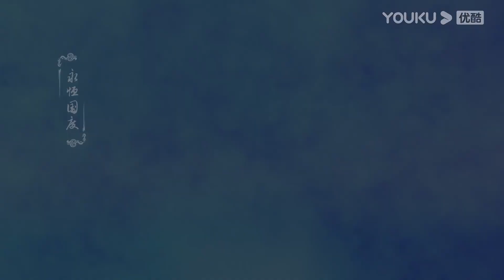【真阳武神 Soul of Light】预告Trailer：定档7月10日！大争之世如苦海，庶子洪易身作舟，武道双修终成传奇！ | 热血修仙国漫 | 优酷动漫 YOUKU ANIMATION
【真阳武神 Soul of Light】有人说，世间是一个大苦海，人在海中，肉身是船，魂是船里的人，驶向彼岸。春秋鼎盛的大乾王朝国运昌盛、四海宾服，然而强盛的表面之下暗流已然涌动，远敌近邻虎视眈眈，八大妖仙蠢蠢欲动，武温侯洪玄机权倾朝野，太上道主梦神机监察天下。在这样一个大争之世里，少年书生洪易向着世道，发出了第一声质问。洪易是当朝第一权臣洪玄机与太上道上代圣女梦冰云之子。幼年丧母，身为庶子，处处受人欺压，但是这不能阻挡洪易求学之心。机缘巧合之下，洪易踏上无比艰险的武道双修之路，在命运的压迫下奋起反抗，挫败了重重强敌，成为一代传奇。

▶会员更新时间：每周一\Each Mon 10:00（UTC+8）抢先看1集
▶非会员更新时间：每周一\Each Mon 10:00（UTC+8）更新1集
▶立即观看全集：

00:00 The International Website youku.tv is now available!
02:00 Download YOUKU International APP to get early access to the full show